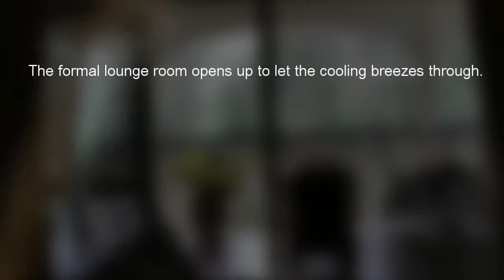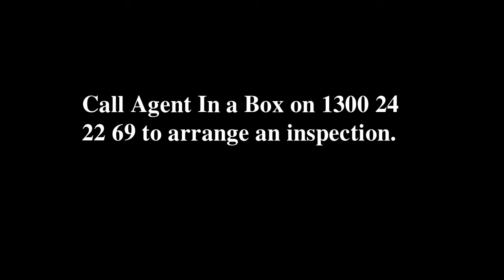House for sale Aratula, 174 Charlwood Rd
Beatiful House for sale(3bedrooms, 2 bathrooms) in Aratula.